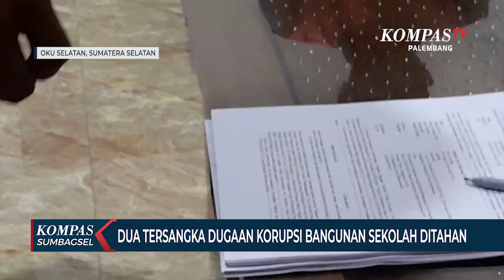Dua Tersangka Dugaan Korupsi Bangunan Sekolah Ditahan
OKU SELATAN, KOMPAS.TV - Kejaksaan negeri ogan komering ulu selatan, sumatera selatan menahan pengembang dan konsultan, perencanaan pembangunan gedung baru sekolah menengah atas di oku selatan, atas dugaan korupsi.

Kejaksaan negeri oku selatan menahan dua tersangka dugaan korupsi, kegiatan pembangunan gedung baru sma nol dua di kecamatan buay pemaca, oku selatan sumatera selatan.

Tersangka masing-masing, i dan ap, merupakan pelaksana kegiatan atau pengembang, dan konsultan perencanaan sekaligus konsultan pengawas kegiatan pembangunan, dengan nilai kontrak sekitar 2,2 milyar rupiah.

Dari perhitungan sementara kerugian negara dari dugaan korupsi tersebut sebesar 719 juta lebih, berdasarkan audit bpkp perwakilan provinsi sumsel.

Kejari oku selatan melakukan penahanan pada dua tersangka selama 20 hari ke depan dan dititipkan di rutan kelas ii b muaradua.